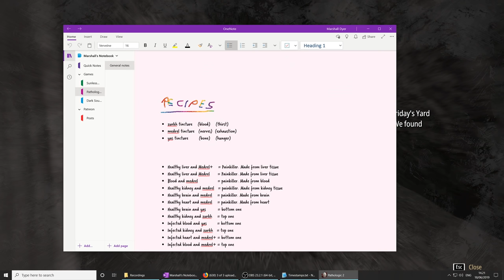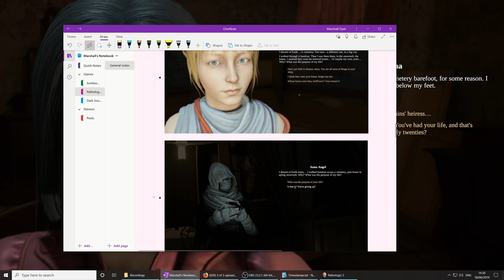Pathologic 2 (Ep. 49 – Aglaya)